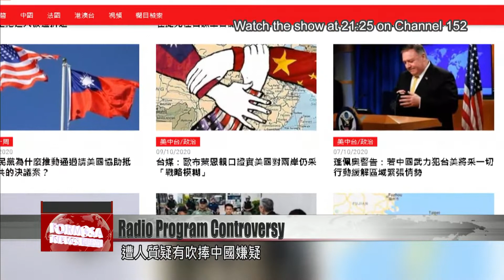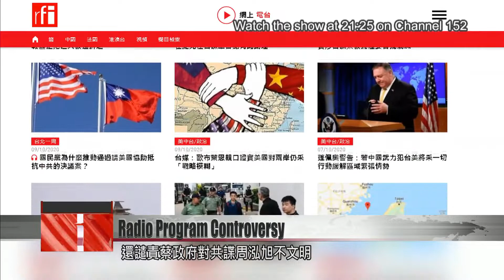Radio France Internationale news content accused of being Beijing propaganda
The Ministry of Education’s radio station is under fire for broadcasting pro-Beijing news content produced by Radio France Internationale. Local listeners complain that the French outlet’s news content has the tone of pro-China propaganda. On Tuesday, an official at the Ministry of Education’s radio station said it had already suspended the syndicated content and will assess its continuation.

When he was asked about Radio France Internationale, education minister Pan Wen-chung did not react to questioning and made his way quickly past the doors. The education ministry is under fire, after its radio station was found to be airing Radio France International content with a pro-China tone.

This is an Oct. 16 report by Radio France Internationale, which was aired on Taiwan’s National Education Radio. It was about Chinese state media’s TV report on Taiwan spies, and it cited editorials from pro-China news outlets. It also condemned the Tsai administration for its treatment of Chinese student Zhou Hongxu, who was convicted of spying for Beijing in Taiwan. A separate report touts Chinese leader Xi Jinping’s carbon neutral policy. Local listeners have accused the station of airing propaganda that denigrates Taiwan from the perspective of Beijing. They said the reports seemed geared toward brainwashing Taiwan’s public and appeared to originate from China itself.

Wu Szu-yao
DPP lawmaker
This is a single case. It is a warning sign. It indicates that China’s infiltration of Taiwan media has long been a hidden reality. Now, a case has burst into the fore. In the future, if we have the people’s support, we will take extraordinary measures during these extraordinary times, to implement the necessary controls.

Lee Fang-chi
National Education Radio deputy chief
We do educational and cultural programming. Basically, we don’t touch political issues much at all. We have suspended the broadcast of this program. We will set up an auditing task force. After we carry out a careful evaluation of this program, we will decide whether to continue our cooperation with Radio Taiwan International.

According to officials, the news program is a collaboration between Radio Taiwan International and Radio France Internationale. Amid the political controversy, the station says it will reevaluate the broadcast.